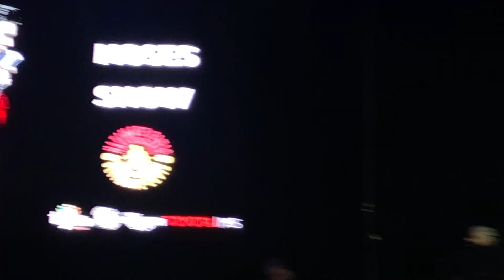Moses Snow sings Good Rocking Tonight 2022 Tupelo Elvis Festival